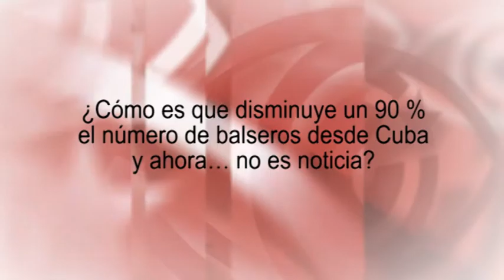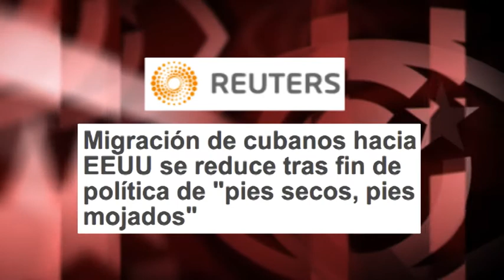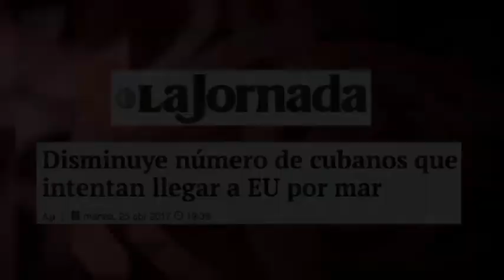¿Cómo es que disminuye un 90 % el número de balseros desde Cuba y ahora… no es noticia?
Associated Press publicaba que, tras el fin de la política de acogida automática, el número de balseros de Cuba ha caído de 25 al día a 20 por mes. Es decir, más del 97 %. La agencia Reuters, por su parte, indicaba una disminución del 87 %. Y añadía que “ahora, los dominicanos son mayoría entre los migrantes interceptados en el mar”. Nada que haya sido del interés de los mismos medios que, tan puntualmente, nos han venido informando de cada repunte de la emigración cubana.